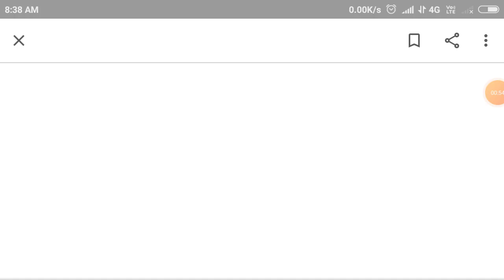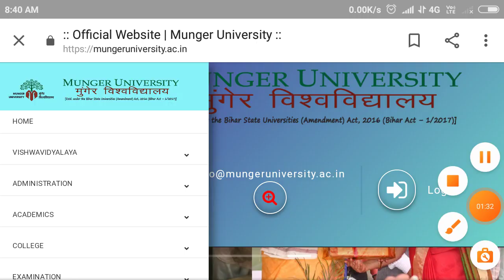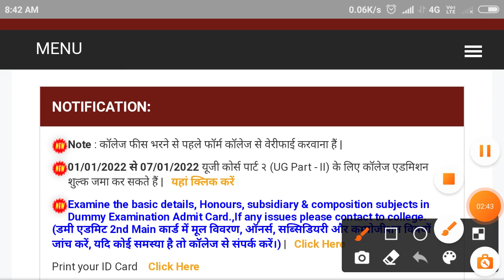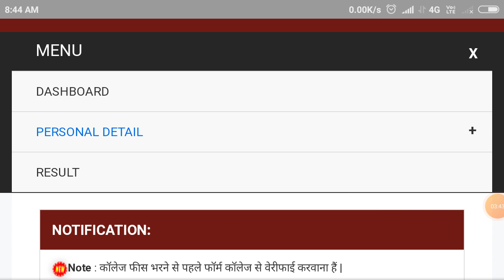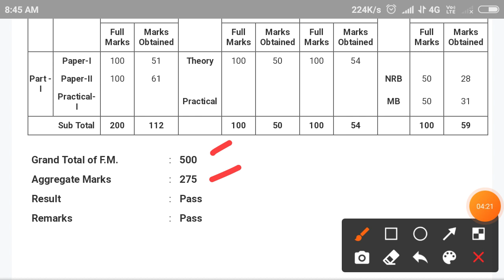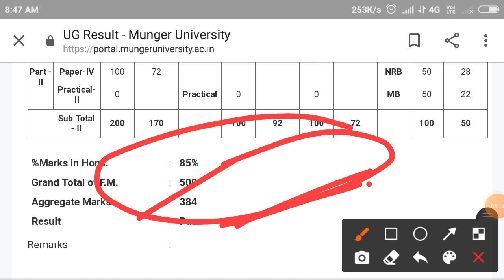Munger University PART-1 (2020-23) अपना Marksheet कैसे देखें All Session Student Portal login कैसे?